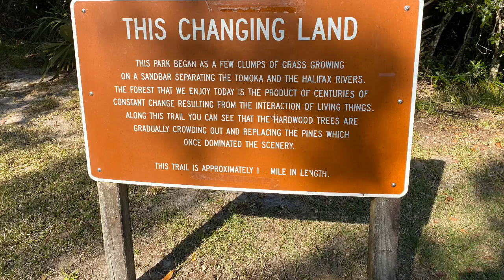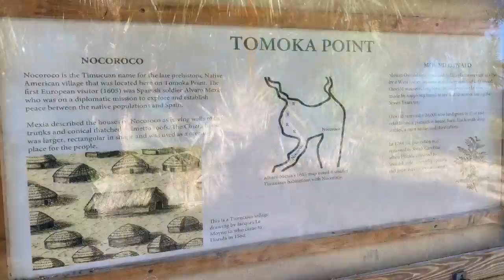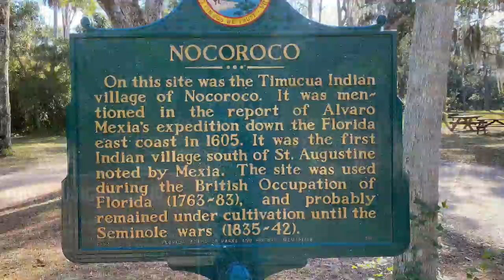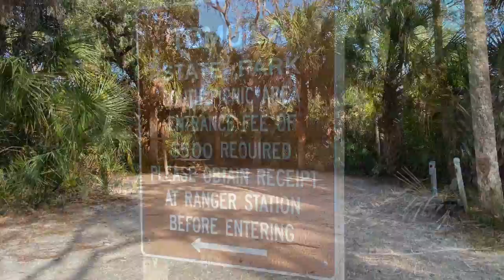Tomoka State Park, Ormond Beach, FL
Tomoka State Park is at 2,000 acre state park on the Intracoastal Waterway (Halifax River) and the Tomoka River.  The park was home to Native Americans at the Nocoroco Village.  Most of the park is marsh and maritime hammock.  There is a campgound, park store, boat ramp, and short nature trail.  The park is also popular for kayaking, boating, and fishing.  1/21